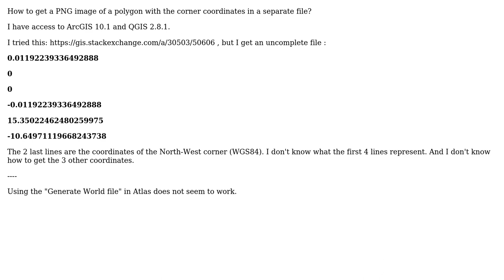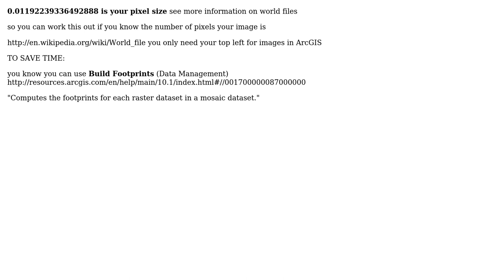GIS: How to get a PNG image of a polygon with the corner coordinates?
With thanks & praise to God, and with thanks to the many people who have made this project possible! | Content (except music & images) licensed under CC BY-SA | Music | Images & others | With thanks to user PolyGeo user Nahas user Mapperz and the Stack Exchange Network Trademarks are property of their respective owners. You are responsible for your own actions.